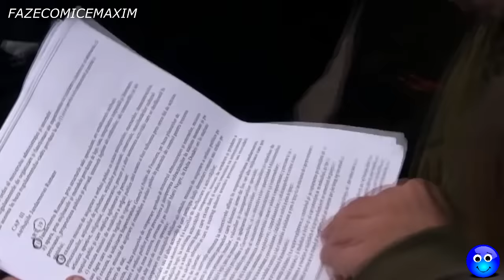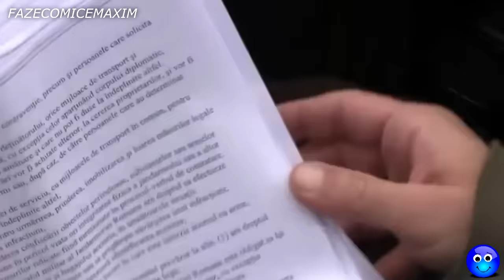Cele mai Tari Faze cu Politisti din Romania !! Funny video !!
BINE ATI VENIT PE CANALUL MEU DE YOUTUBE...FAZECOMICE MAXM !!!